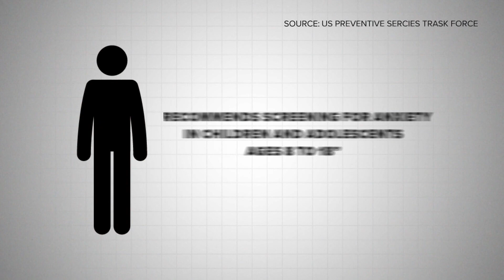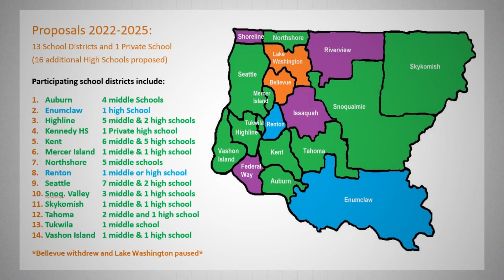King County youth face mental health crisis amid global pandemic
Depression and anxiety rates are up as students struggle through feelings of isolation and loneliness.